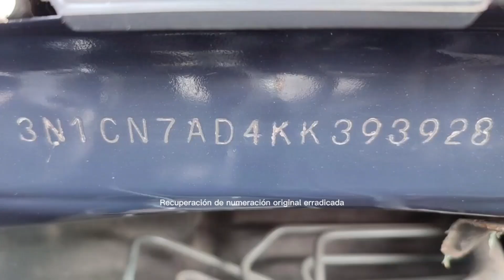Restauración de numeración original erradicada ( revenido químico)